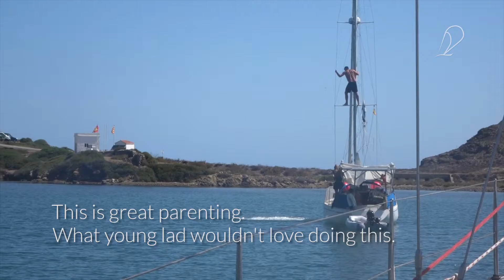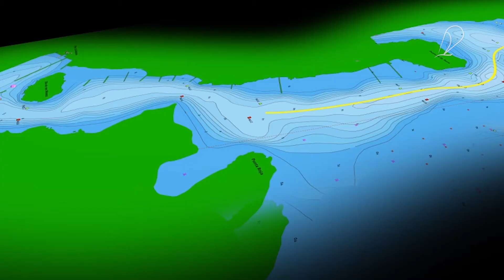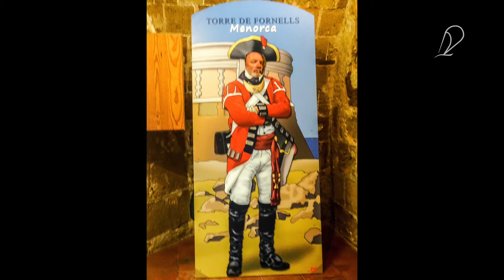Episode #40 Menorca Balearic Islands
“The Baleares”

Season Two

We had heard so much about the Balearic Islands and it was a beautiful place to visit. But because it’s an island if you need to do maintenance and need labour or parts it becomes very expensive.

Grace, peace and fair winds.

See where in the world we are follow our boat on NOFOREIGNLAND

Or
Contribute on.

SOUNDS:
Theme track…

Artlist Tracks…
Wanderer by the Talbott Brothers
White Coast by FAS Sounds
Endless Love by Kick Lee
Hold me down by Oliver Michael

NOTE:
You can't use any portion of this video without our permission, so please do us the courtesy of asking and waiting for our reply! Thanks.